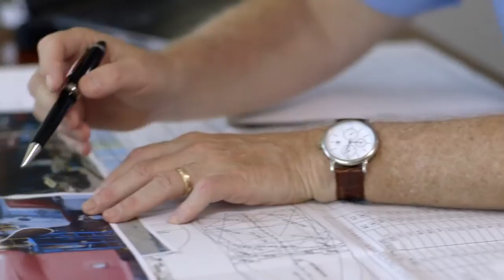Fednav Corporate Video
Montreal-based Fednav is Canada's largest ocean-going dry-bulk shipping company.